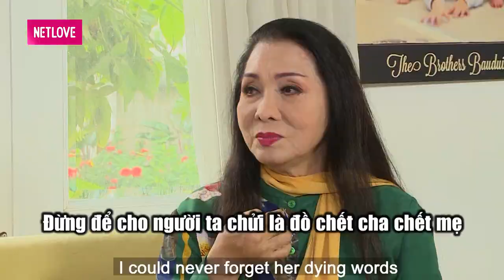NSND Bạch Tuyết tiết lộ nguyên nhân ĐỖ VỠ HÔN NHÂN với danh thủ Tam Lang | Gõ Cửa Thăm Nhà #29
🎬 NỘI DUNG: NSND Bạch Tuyết tiết lộ nguyên nhân ĐỖ VỠ HÔN NHÂN với danh thủ Tam Lang | Gõ Cửa Thăm Nhà #29

💡 CÚ PHÁP TÌM NHANH: MCVTV, mcvnetwork, gõ cửa thăm nhà 29